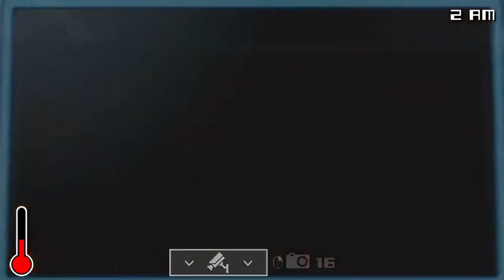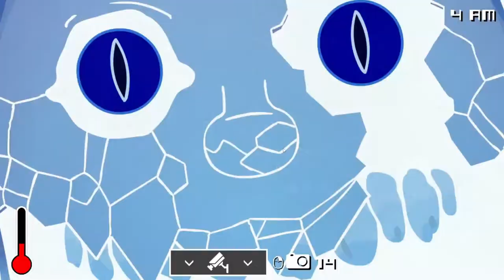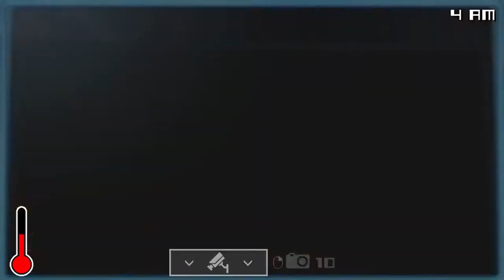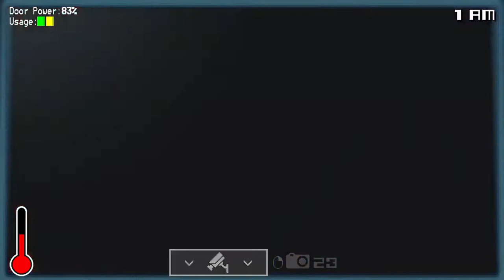Evolution of One Night at Flumpty's (2015-2021)